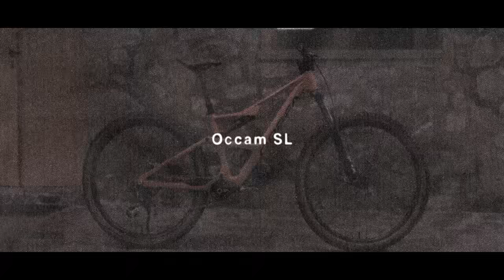NEW ORBEA OCCAM | ADVENTURE²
Welcome to the Trail Revolution.

Your bike should match your vision of the ride, adapting to whatever adventure your trail takes you on. That can mean razor efficiency and instinctive handling to one person, or it can mean floating jumps, railing high mountain corners and pulling up over roots to another.

Follow the pure essence of adventure with Occam SL, or smash boundaries and make the mountain your playground with Occam LT; if you are looking for a bike for the biggest adventures, no matter which Occam you choose, you are on the right trail.